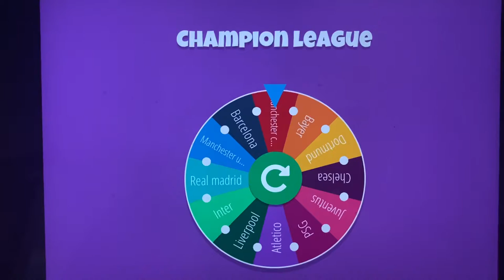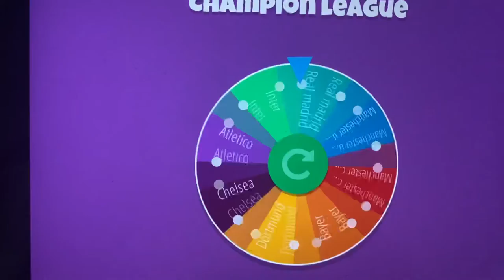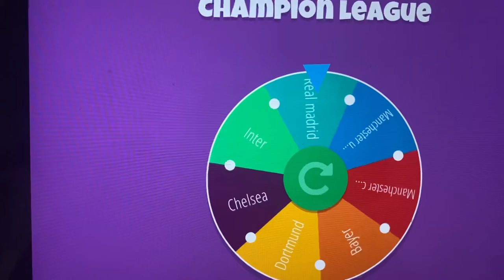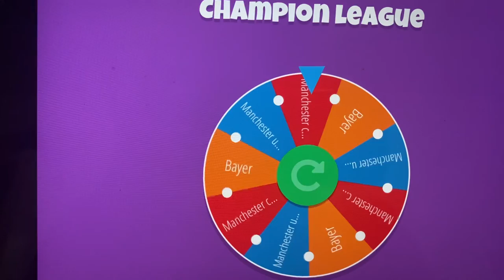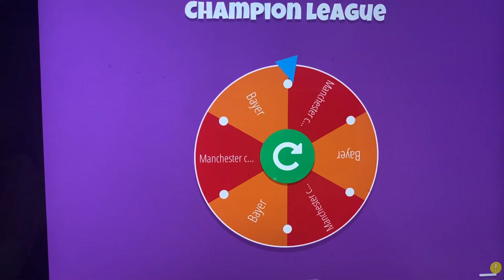Modo champion league